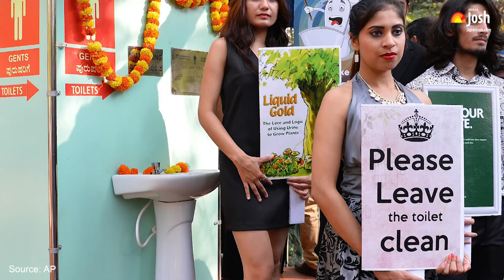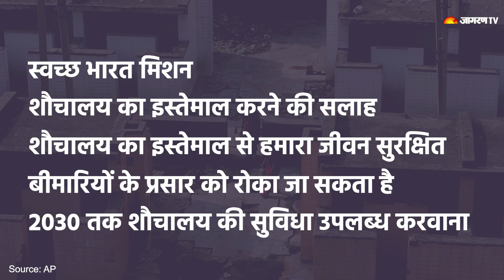World Toilet Day 2020: जानें क्या है इतिहास और क्यों मनाते हैं विश्व शौचालय दिवस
Around the globe, the World Toilet Day will be observed on November 19 with an aim to to raise awareness and inspire action over tackling the global sanitation crisis. Over half the global population lack safe sanitation, while hundreds of millions practice open defecation.